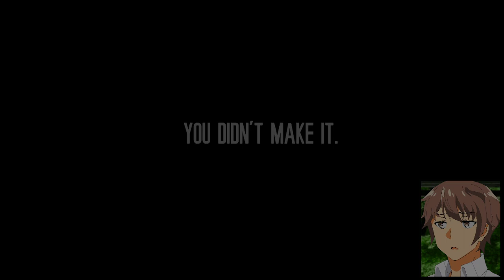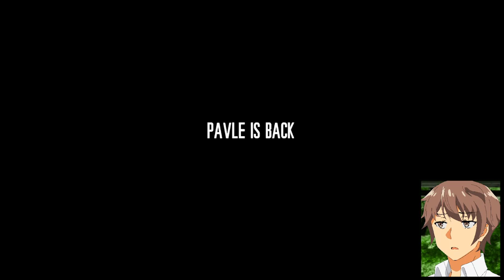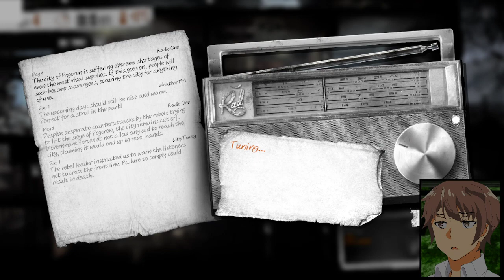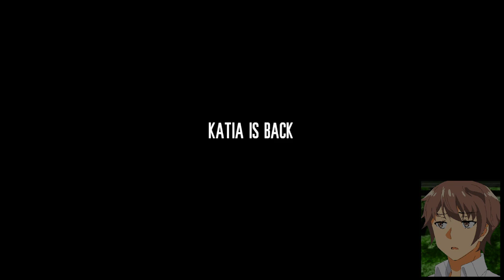We Strive to Stay Alive! |This War of Mine